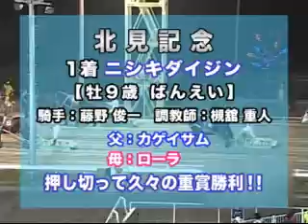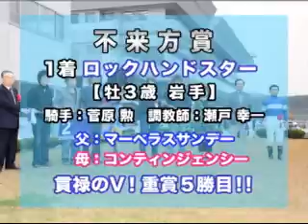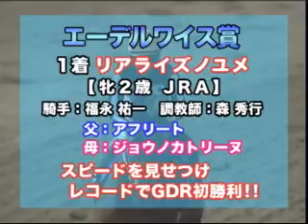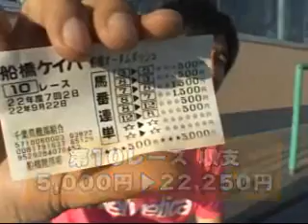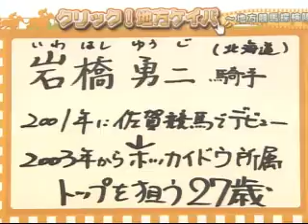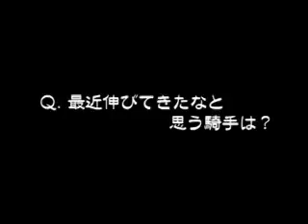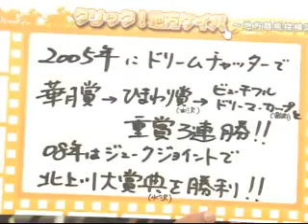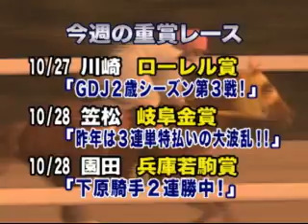クリック！地方ケイバ 2010年10月26日